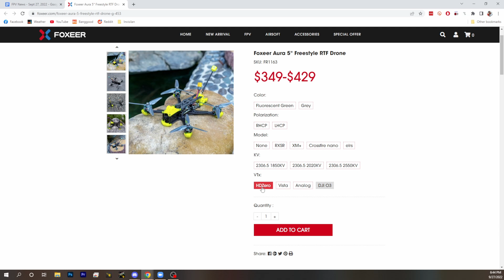First FPV Drone Officially Listed With DJI O3 Air Unit! O3 Air Unit Appears to be Delayed - FPV News